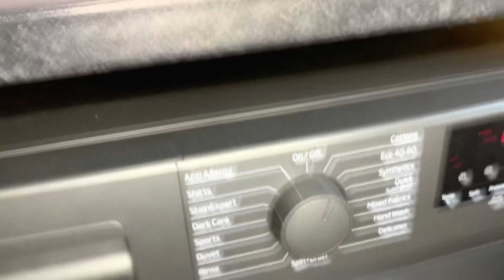Beko WTK104121A - Cottons 60° Fast+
Machine Used: Beko WTK104121A
Program:            Cottons
Temp:                 60°C
Spin:                   1400rpm
Options:             Fast+
Time:                  1:13